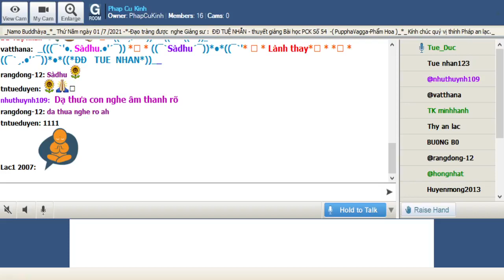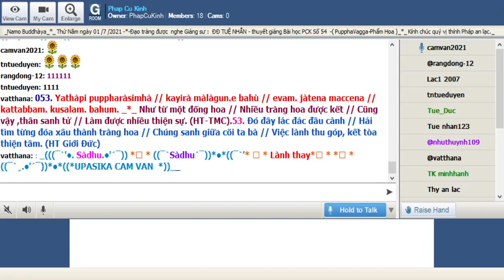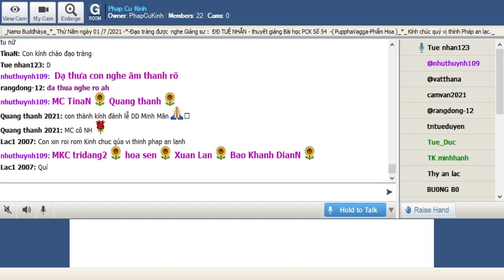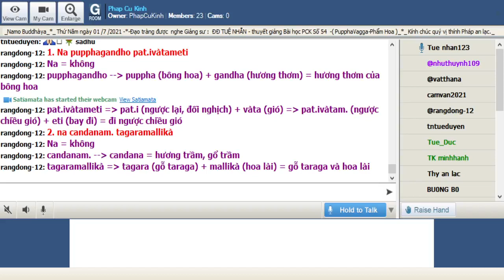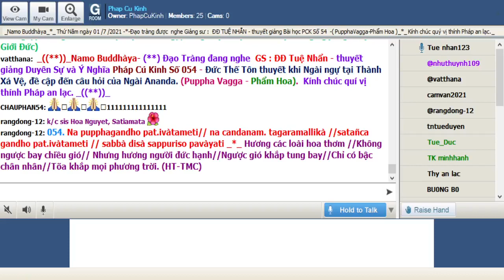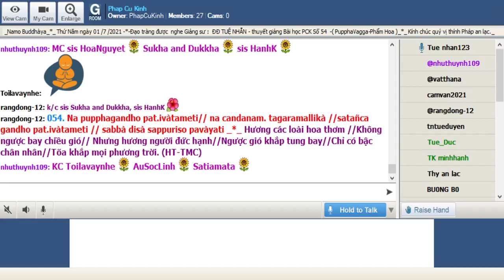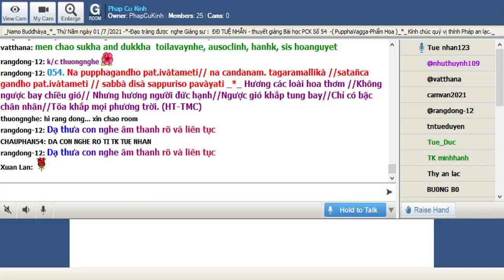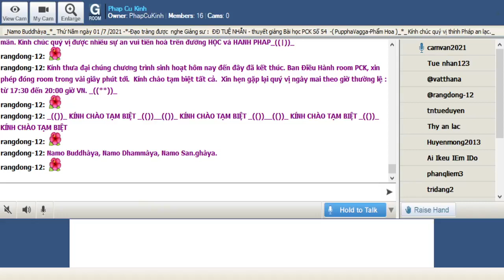01-07-2021 Room Phap Cu Kinh Thứ Năm.ĐĐ Tuệ Nhẫn giảng Pháp Cú Kinh Số 054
Phap Cu Kinh Thứ Năm July 01-2021.ĐĐ Tuệ Nhẫn giảng từ vựng, ý nghĩa & duyên sự Pháp Cú Kinh Số 054 * Đức Thế Tôn thuyết khi Ngài ngự tại Thành Xá Vệ, đề cập đến câu hỏi của Ngài Ananda. (Puppha Vagga - Phẩm Hoa).

*054. Na pupphagandho pat.ivàtameti// na candanam. tagaramallikà //satañca gandho pat.ivàtameti // sabbà disà sappuriso pavàyati _*_

*054. Hương các loài hoa thơm //Không ngược bay chiều gió// Nhưng hương người đức hạnh//Ngược gió khắp tung bay//Chỉ có bậc chân nhân//Tõa khắp mọi phương trời. (HT-TMC)

*054. Hương thơm tối thắng diệu hoa//Làm sao ngược gió bay xa mọi đường?//Hương thơm đức hạnh phi thường//Xông bay khắp cả muôn phương ngạt ngào! (HT-Giới Đức)

1. Na pupphagandho pat.ivàtameti
Na = không
pupphagandho -- puppha (bông hoa) + gandha (hương thơm) = hương thơm của bông hoa
pat.ivàtameti = pat.i (ngược lại, đối nghịch) + vàta (gió) = pat.ivàtam. (ngược chiều gió) + eti (bay đi) = đi ngược chiều gió

2. na candanam. tagaramallikà
Na = không
candanam. -- candana = hương trầm, gổ trầm
tagaramallikà = tagara (gỗ taraga) + mallikà (hoa lài) = gỗ taraga và hoa lài

3. satañca gandho pat.ivàtameti
satañca = sataṃ (của giới đức, của những việc làm tốt) + ca (và)
gandho -- gandha = mùi hương

4. sabbà disà sappuriso pavàyati
sabbà -- sabba = tất cả
disà = phương hướng
sappuriso -- sappurisa = người có đức hạnh, bậc chân nhân
pavàyati = pa + căn vā = thổi, bay, tỏa